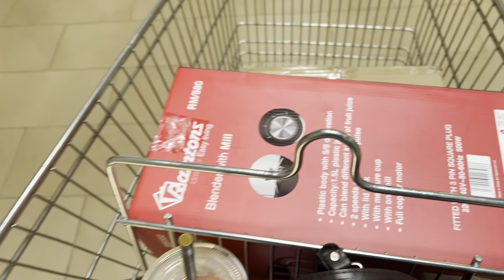Living alone:New kitchen appliances//Eastliegh haul//Grocery shopping haul and much more